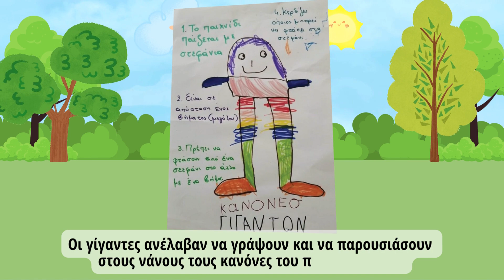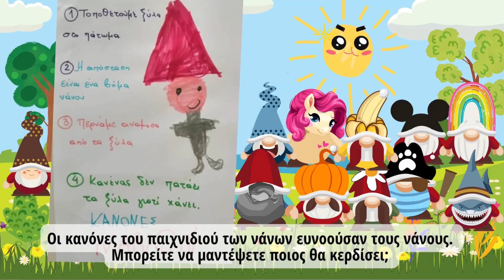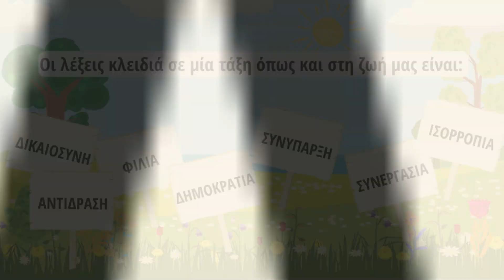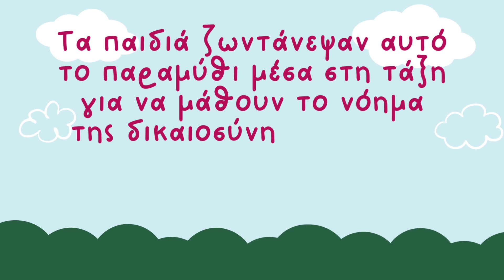Οι νάνοι και οι γίγαντες - 1 νηπιαγωγείο Αγίου Νικολάου Β' Τμήμα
Το παραμύθι είναι μία δημιουργία των παιδιών του δεύτερου τμήματος, του 1ου Νηπιαγωγείου Αγίου Νικολάου. Τα παιδιά ζωντάνεψαν αυτό το παραμύθι μέσα στη τάξη για να μάθουν το νόημα της δικαιοσύνης και φιλίας και να καταλάβουν τι σημαίνει στη ζωή μας, μία ζωή που ξεκινάει μέσα από τη τάξη και την οικογένειά μας.